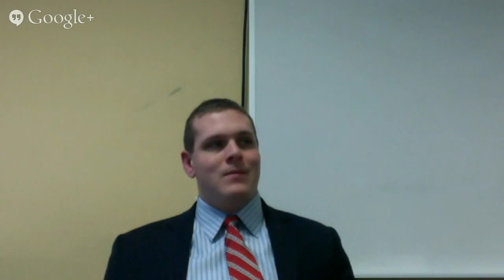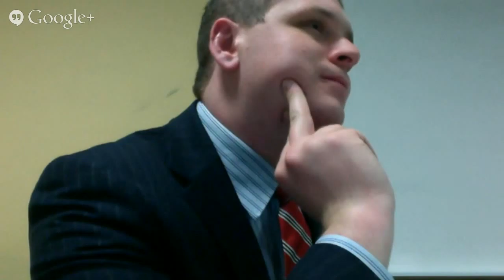ConLaw Seminar 5 - Congress v. States - Federal Authority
Congress v. States - Federal Authority

Federalism (577-578).
Federalism Map (578-581).
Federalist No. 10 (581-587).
The Ninth and Tenth Amendment (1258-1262).
Early Disputes over National Power (588-591).
Gibbons v. Ogden (591-597).
History of Commerce and Necessary and Proper (598-605).
United States v. Darby (605-607).
Writing:

Discuss the Outline
Academic Legal Writing - Chapter 3 "Writing The Introduction"